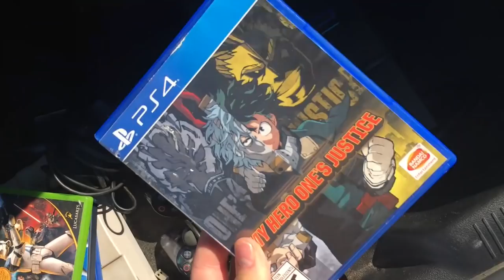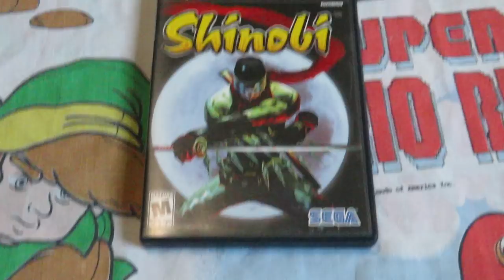Flea Market Grabs #171 - THEY WERE $20!!!